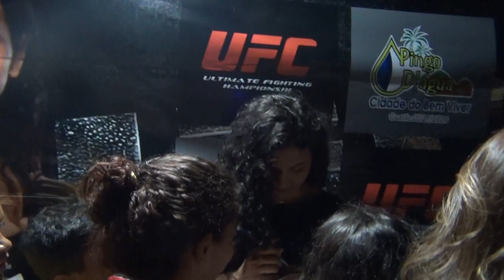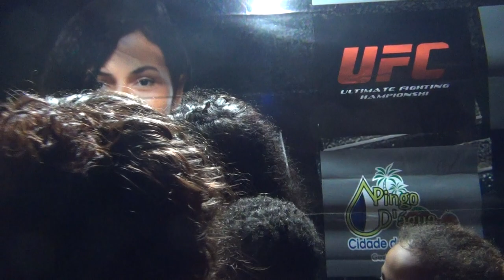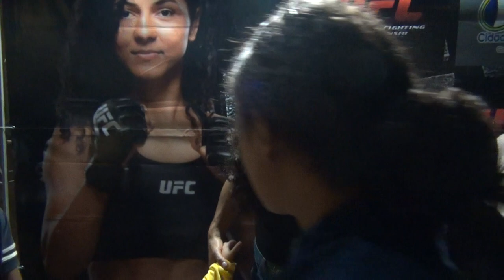seção de fotos _ Homenagem a Natália Silva UFC Pingo D'água MG 29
Link das fotos Homenagem a Lutadora de MMA - Natália SIlva UFC de Pingo Dágua MG.
Agradecimento ao carinho de toda a população e ao Coprpo de Bombeiros que deram total apoio.
Pingo D'água 23/06/2022 Marcelo Braga Online, Marcelo Braga Oficial, Mundo Musical Oficial
         ▒  Curta nossos Vídeos e deixe seu comentário e seu Like  ▒
     Desde já obrigado por estar visitando o canal Marcelo Braga Online.